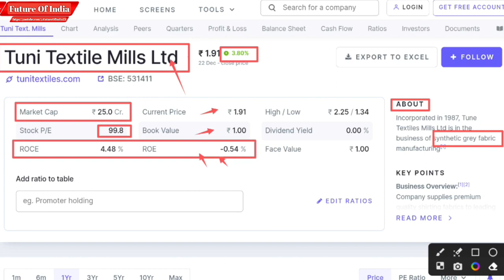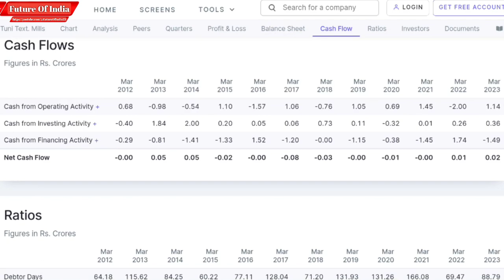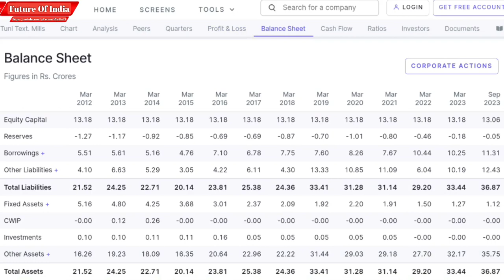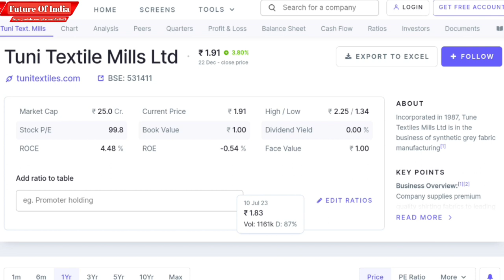Tuni textile latest news | Tuni textile mills ltd share latest news | Future Of India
In this video you will know about Tuni Textile share latest news and update .

Hash Tags -

Please Note:-